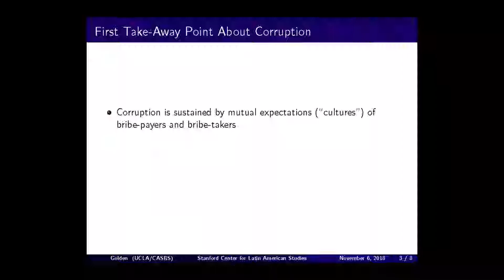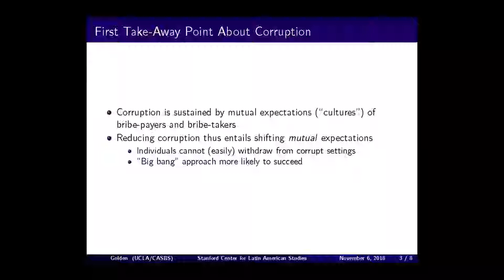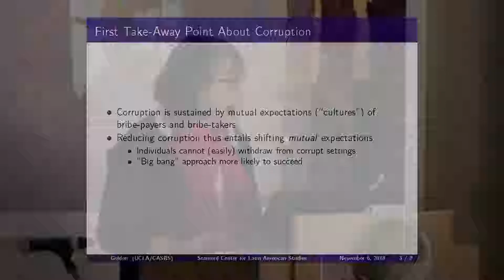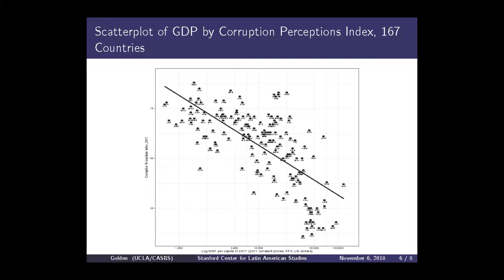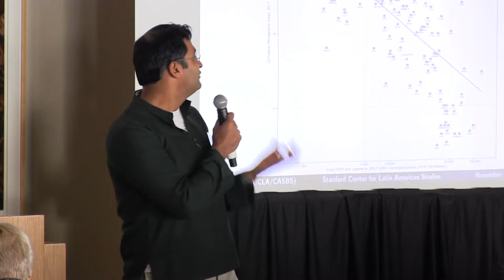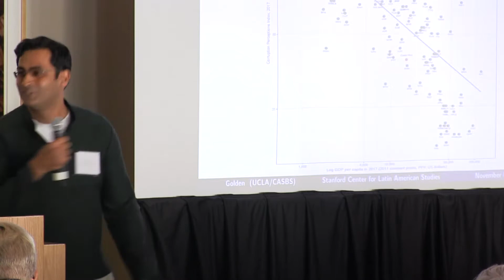Lightning Talks - Stanford Positive Peace Conference 2018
The Positive Peace Conference, now in its third year, serves as a platform to promote awareness, discussion and collaboration on building peace. The 2018 conference was held at Stanford University on November 5th and 6th and focused on the Americas. The event was co-hosted by the Institute for Economics and Peace, the Stanford Center for Latin American Studies, and Mercy Corps.

A series of lightning talks illustrated research and programs related to key pillars of Positive Peace such as Sound Business Environment, Low Levels of Corruption, and Well-Functioning Government.

The lightning talks included:

- Dr. Miriam Golden, Professor of Political Science, University of California, Los Angeles on what everyone needs to know about corruption.

- Dr. Saumitra Jha, Associate Professor of Political Economy, Stanford Graduate School of Business on valuing peace

- Mark Nelson, Researcher and Entrepreneur at Stanford Persuasive Technology Lab; Founder and Co-Director of Stanford Peace Innovation Lab on developing a peace data standard

- Provash Budden, Regional Director of the Americas, Mercy Corps on opportunities for private sector engagement